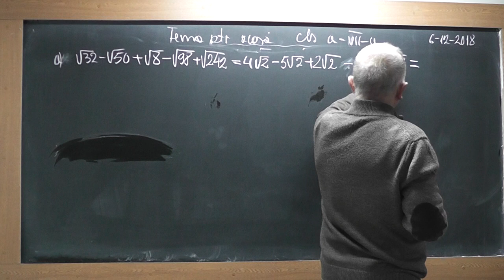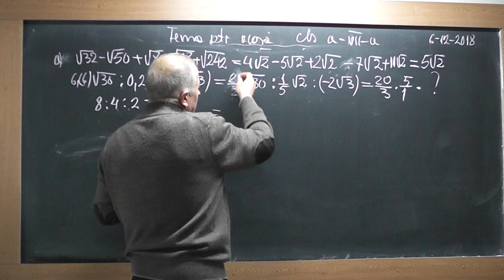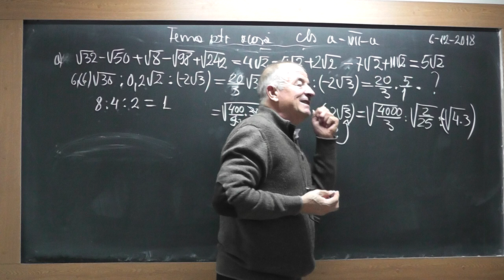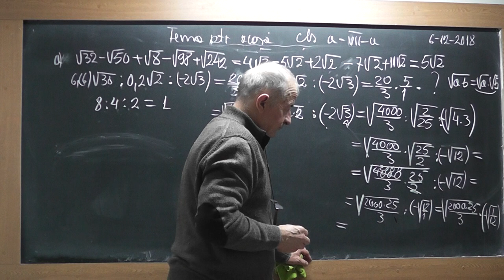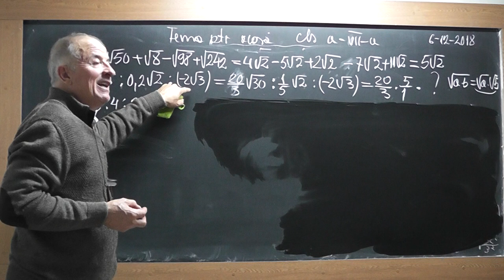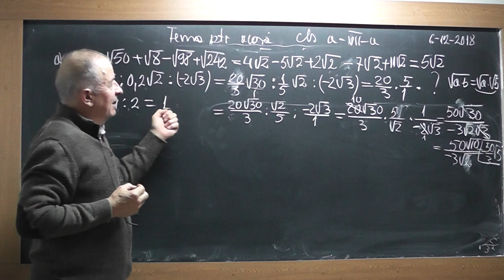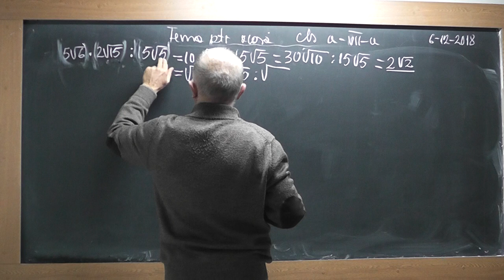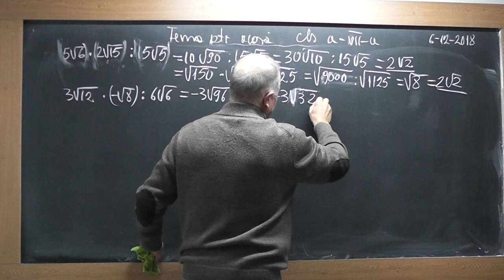2/3 1768 Clasa 7 Introducerea/Scoaterea numar de sub radical Radicali asemenea Operatii cu radicali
Aceste lectii sunt SUSTINUTE de VOI si daca va sunt utile, as aprecia un Like, Share, Comment - In aceasta lectie de matematica pe care o puteti vedea in direct si pe ne ocupam de tema la algebra la clasa a VII-a. Din cuprins: Introducerea si scoaterea unui numar de sub radical, Radicali asemenea (au aceeasi parte numerica), Operatii cu radicali, Proprietatile radicalilor, Ordinea efectuarii operatiilor de acelasi grad.